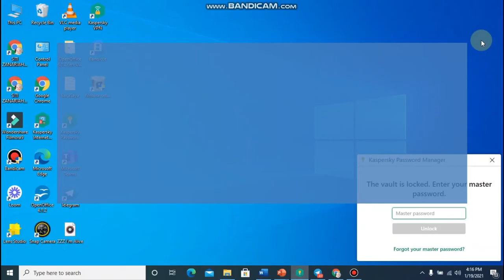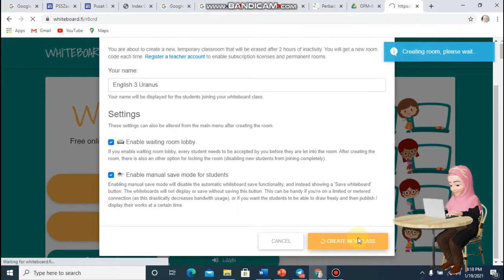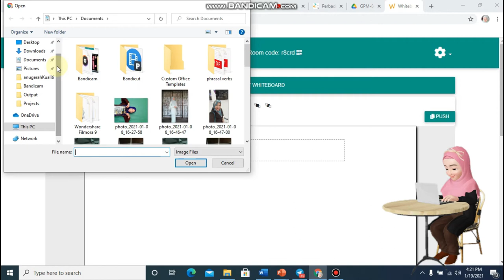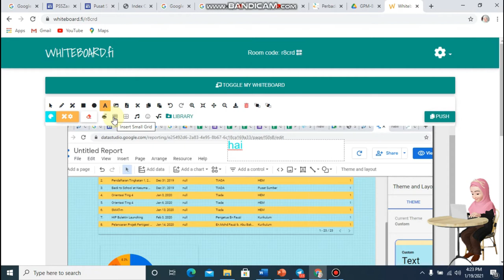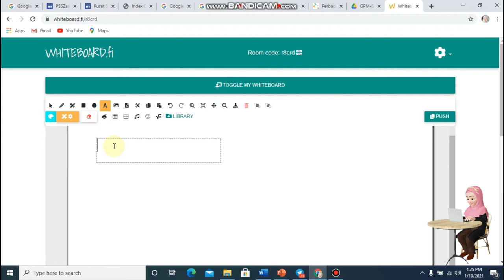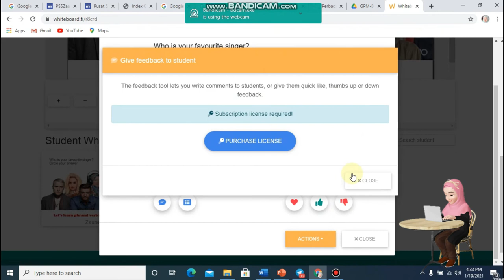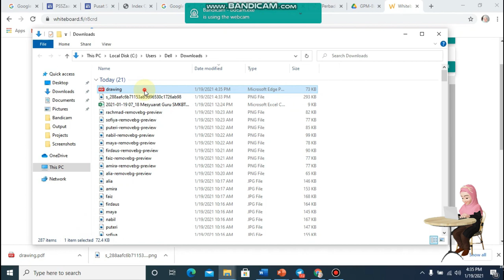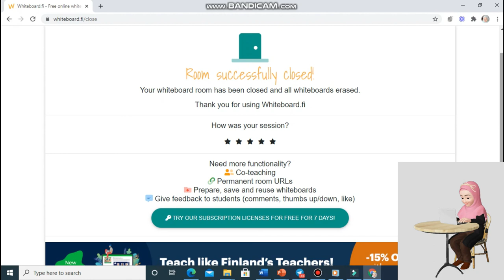Whiteboard semasa PdPR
Pengenalan whiteboard.fi untuk kegunaan semasa PdPR